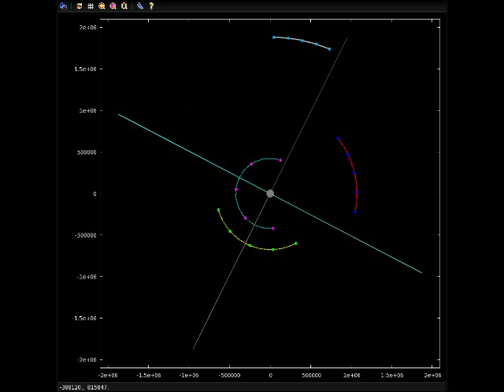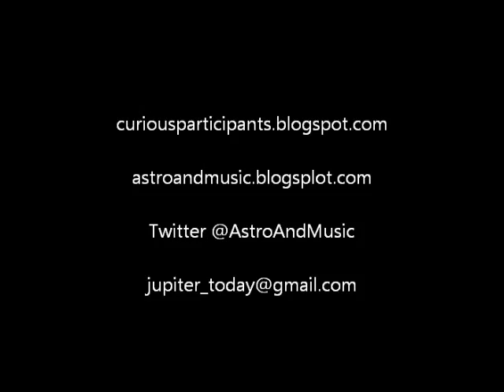Jupiter Today | 26 August 2016 | Superior Conjunction!